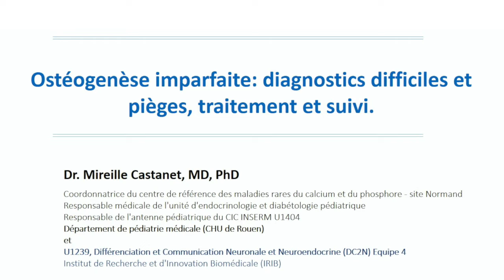Ostéogenèse imparfaite : diagnostics difficiles et pièges, traitement et suivi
Dr Mireille Castanet, MD, PhD
Coordinatrice du Centre de référence des maladies rares du calcium et du phosphore - Site Normand